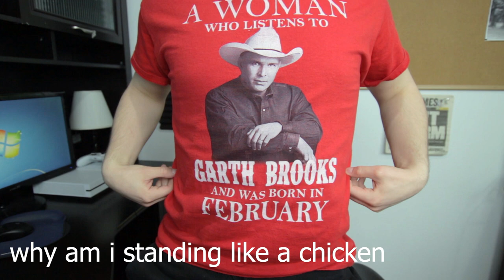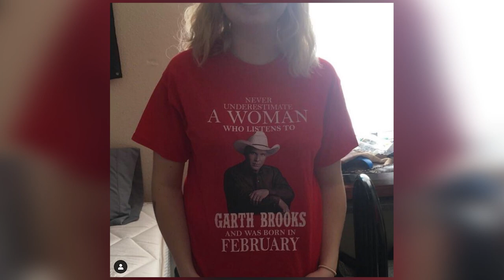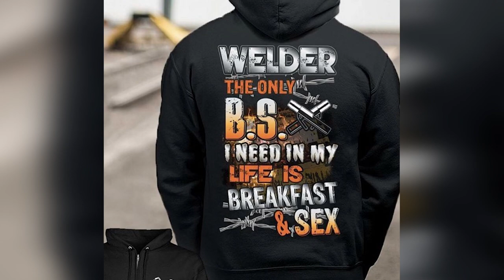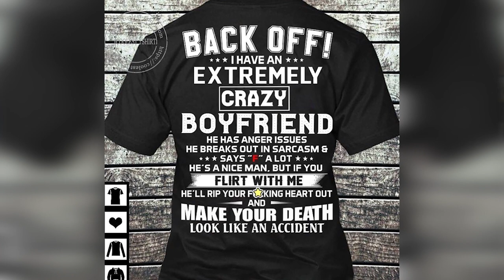Facebook Shirts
Today I go through some of my favorite outrageously specific Facebook shirts. These shirts are so hilariously specific it's my favorite thing at the moment and I hope we can all enjoy these together. Thank you.

SEND ME BABES.. and other stuff idc
Chris James